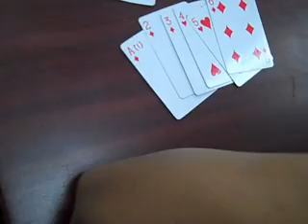Math Rummy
A fun game that uses a quotmodifiedquot deck of cards.  This game teaches students to properly order integers.